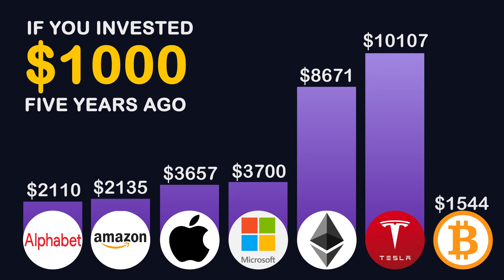How You Could Have Earned $11,000 with 1000$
How Much Money You Would Have Earned by investing 1000$ five years ago.